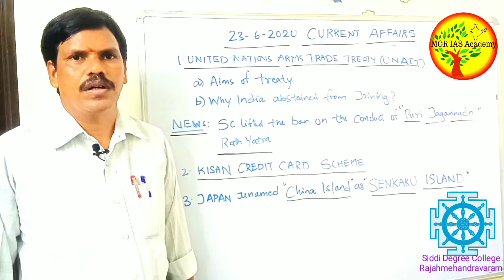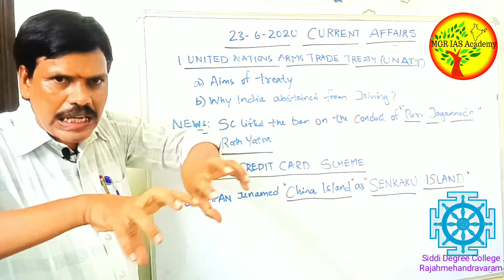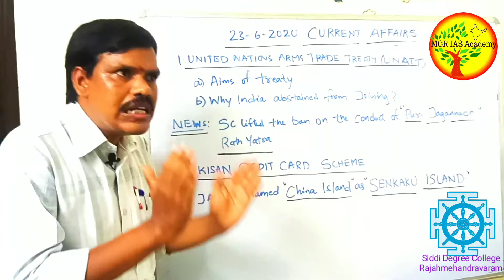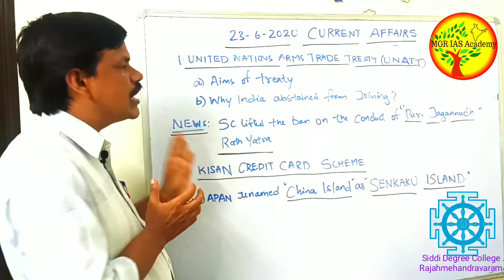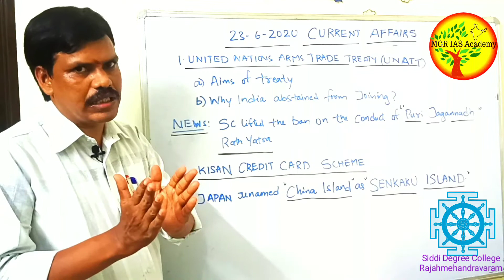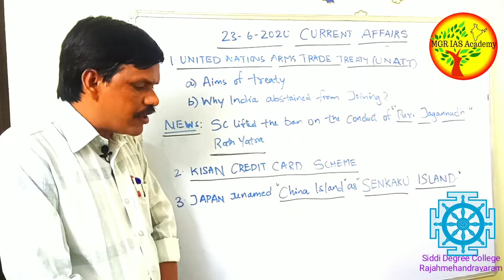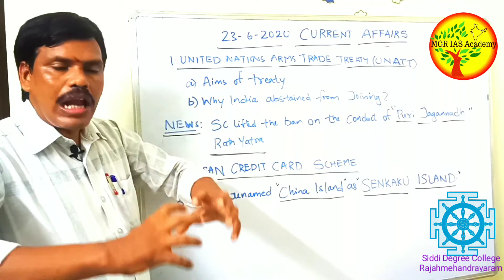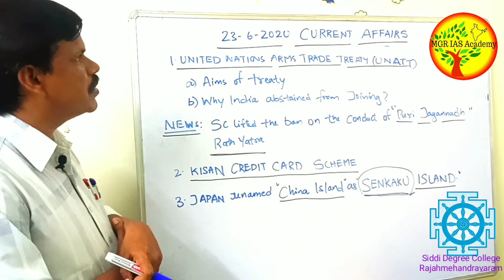Current Affairs dated 23rd June 2020, explained by Academic Head of MGR IAS Academy Shri M B Raju M.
Shri M B Raju M.Sc B.Ed is a renowned General Studies teacher, who taught hundreds of students across Andhra Pradesh and Telangana in Hyderabad, Tirupati, Vijayawada and Rajahmundry.

He worked with prestigious institutes operating in competitive exam coaching like T.I.M.E and IACE etc. His vision is to mold students in character as well as academics, so that they can clear toughest of the competitive exams like UPSC. At present, Shri M B Raju M.Sc B.Ed is the Academic Head of MGR IAS Academy, based in Rajahmundry. Shri Raju Sir himself started this academy with an intention to impart quality civils coaching at an affordable cost, so that aspiring candidates from Godavari districts shall make use and prosper.

UPSC, APPSC,CSE/IAS.

M.B.Raju and more top educators are teaching live on MGR IAS ACADEMY